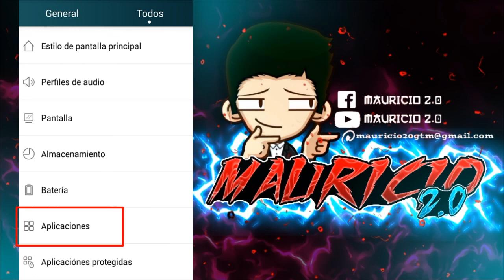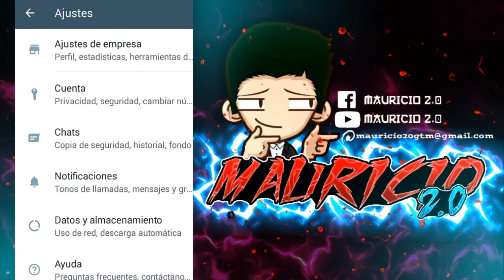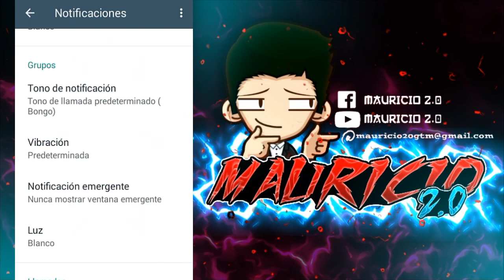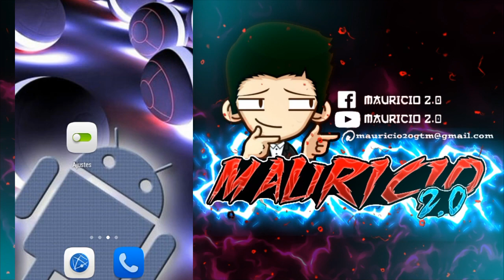Como Desactivar Notificaciones de Cualquier Aplicación Android 2026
Como Bloquear Notificaciones en tu celular Android mientras juegas, sin aplicaciones.
Bloquea y desactiva notificaciones de aplicaciones. De esta manera podrán realizar tareas importantes o jugar de manera fluida en tu teléfono móvil.

Puede suceder que estés realizando algo importante o jugando y te aparece una notificación, algún mensaje , o llamada, entonces aquí es donde te será útil para:
bloquear notificaciones de whatsapp, messenger, etc.
Que en determinado caso te puedan interrumpir cuando estés realizando algo de mucha importancia.
En conclusión aprenderemos como desactivar las notificaciones de aplicaciones, y bloquear notificaciones mientras juegas.

Aquí te comparto el enlace por si no sabes como desactivar las burbujas de chat, ADEMAS , de que en este enlace tambien encontraras un método adicional para bloquear las llamadas y mensajes mientras juegas! así que te recomiendo ir a verlo:

✅EN EL GRUPO DE WHATSAPP CONTENIDO EXCLUSIVO, ETC. ASI QUE ÚNETE!